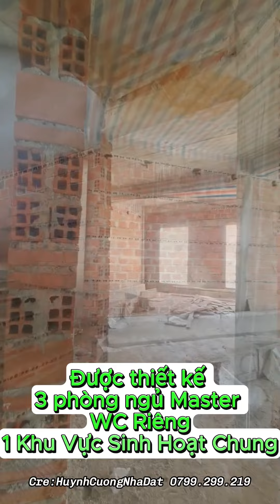Review Biệt Thự Góc 2 MT KĐT Đại Phú Gia Quy Nhơn !!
🍀 Căn Biệt Thự góc 2 mặt tiền KĐT Đại Phú Gia - Quy Nhơn !!
✅ Diện tích : 248m2. Ngang 12m x 20.5m
💰 12.5tỷ. Thương lượng chính chủ.
- 5phòng ngủ, 5wc, 1 hầm gara xe.
- Gồm 1 trệt 2 lầu và 1 tầng thượng.
- Thiết kế kết cấu hiện đại, phục vụ đầy đủ công năng để khai thác. ( kinh doanh, văn phòng, nhà hàng, villa, homestay...)
📜 Sổ hồng hoàn công.